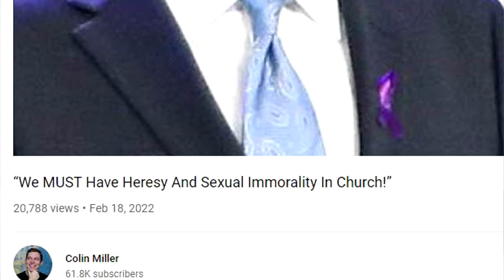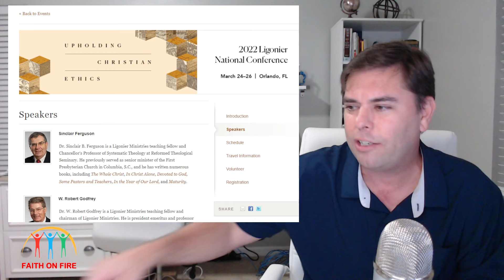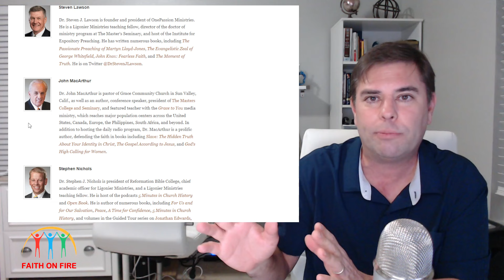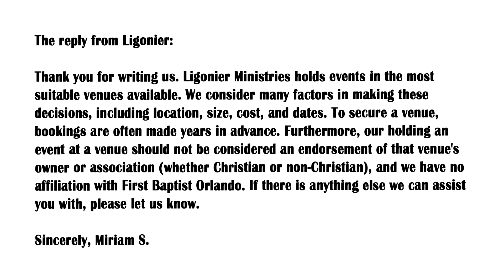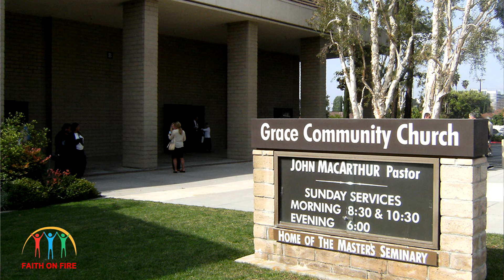John MacArthur and Justin Peters Scandal Exposed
New details emerge proving both John MacArthur and Justin Peters engaged in false gossip regarding the First Baptist Church in Orlando, and the shocking twist of it all is revealed.

Faith on Fire is a ministry that serves to encourage born-again Christian women to answer the call of God into ministry, serving as leaders in church, ministers, pastors, evangelist, missionaries, church planters and other roles that fulfill the Great Commission Jesus gave us in the Gospels of Matthew, Mark and Luke instructing us to go and preach the Gospel to all nations.